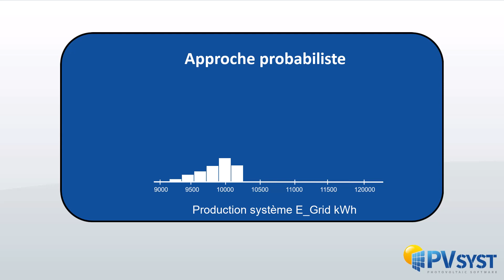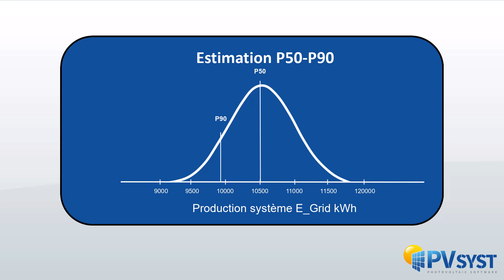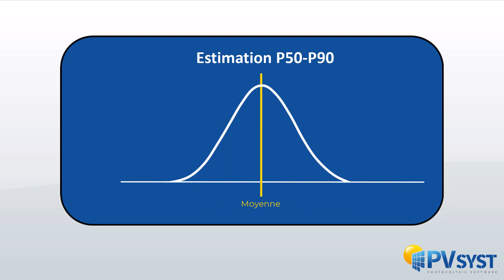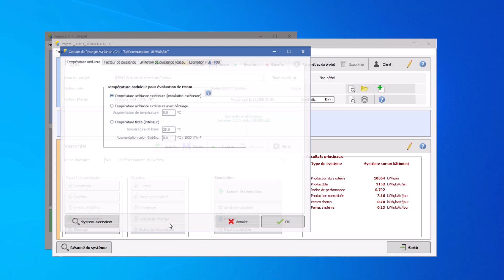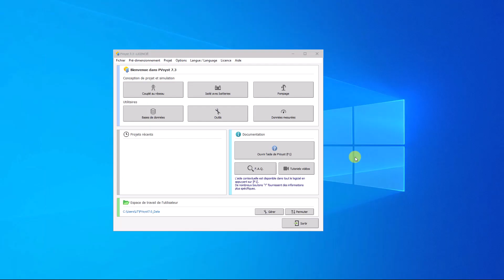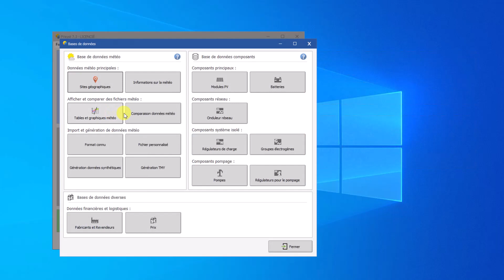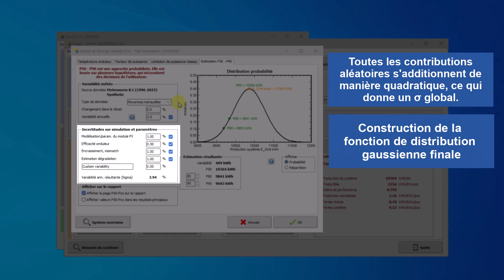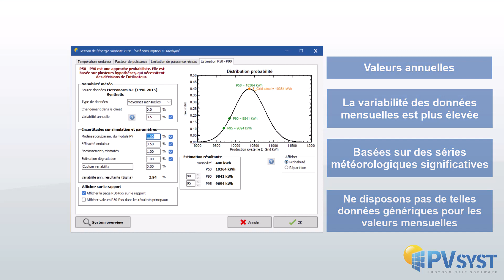PVsyst 7 - Outils 003 - Estimation P50 P90